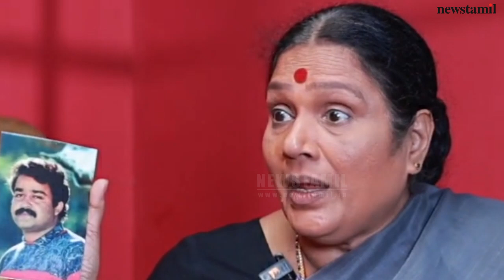Actor Mohanlal பற்றி தெரியாத பல உண்மைகள்| Mohanlal Biography& Family | பாலியல் புகார்,Hema Committee